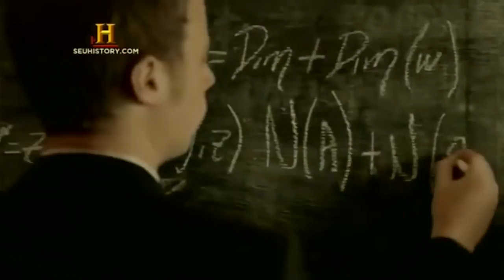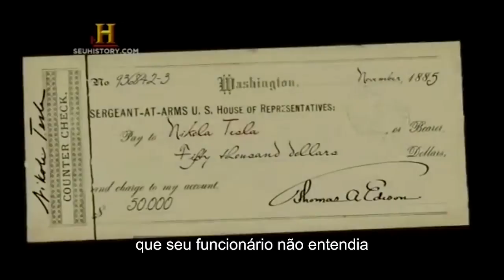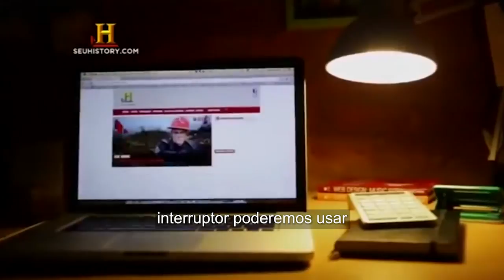TESLA & KEPPE - DOCUMENTÁRIO - HISTORY CHANNEL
A equipe do History Channel esteve no Laboratório Keppe Motor no Brasil para a produção do documentário Power.
Este documentário mostra a história de cientistas como Nikola Tesla, Norberto Keppe, Paul Pantone e outros, que descobriram formas alternativas de geração de energia com o potencial de resolverem os mais sérios problemas aos quais a humanidade se depara atualmente.